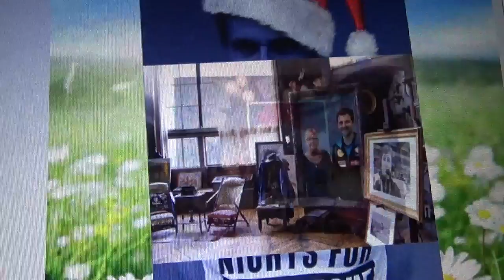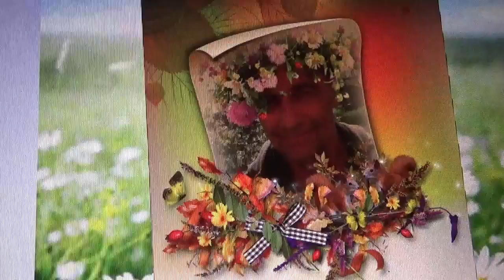stoni and friends Facebook Clip 3